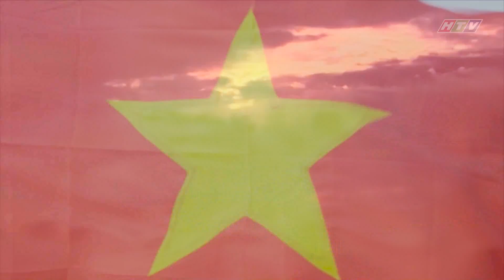[BTCCM] - GIAI ĐIỆU TỔ QUỐC - ĐÀO MÁC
Ai cũng có một tình yêu tổ quốc trong tim. Tổ quốc chính là mỗi ngọn núi dòng sông, mỗi làng quê thân thuộc… Mỗi người ở mỗi cương vị khác nhau đều thể hiện tình yêu đó đó bằng cách riêng của mình.

Tôi nghe giai điệu Tổ Quốc tôi, thầm vang bao nỗi vui buồn.
Tôi nghe giai điệu Tổ Quốc tôi, hùng thiêng trong tiếng chiêng đồng.
Tôi nghe trong đoàn quân đi, tôi nghe trong lời bão tố,
Bốn ngàn năm đất nước gian nan, giai điệu cháy, trong tình thương nước vô vàn.